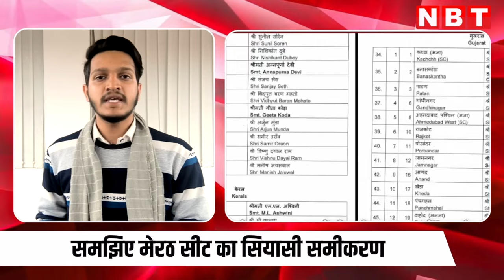Lok Sabha Election 2024 के लिए BJP की दूसरी लिस्ट में Arun Govil को क्या मिलेगा मौका? | NBT